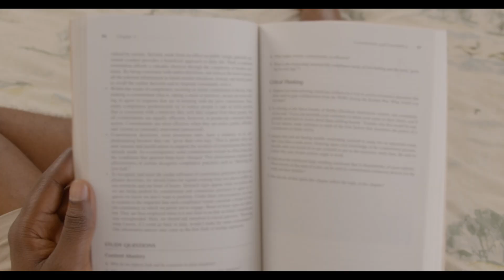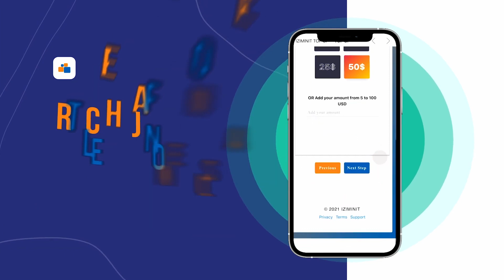UNCOVER Show S5 Ep9 Entrevue avec Etzer Emile